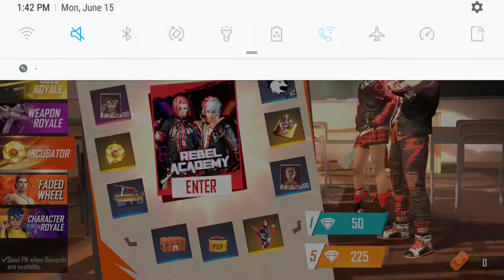[FREE FIRE] LUCK INCUBATOR || FREE FIRE 10 SPIN INCUBATOR || ANSEE GAMING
Hello guys

.welcome To ansee Gaming

Free I'd

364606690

Top countries

Free fire malasia